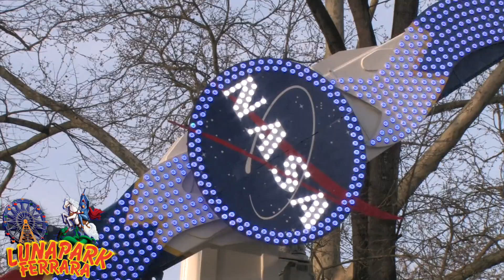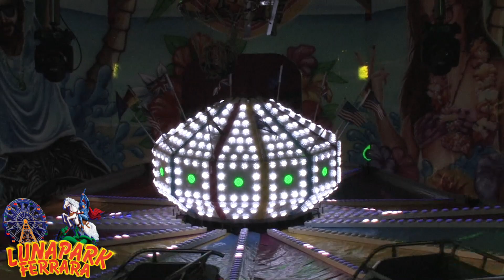Inaugurazione Luna Park Ferrara 2024